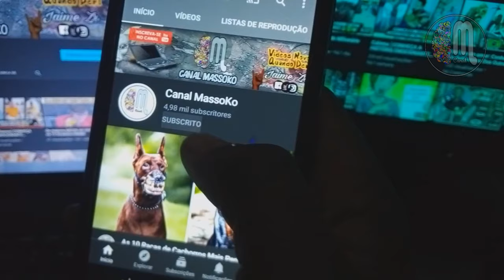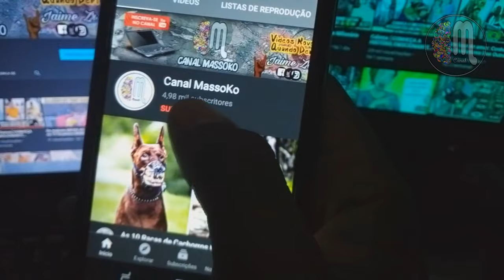Yasmine│Conheça a sua emocionante História!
No vídeo de hoje fizemos uma colheita de informações sobre a origem da cantora portuguesa de origens africanas Yasmine Carvalho.

Edição:
 Vegas Pro 17
 Capa/Thumbnail: Adobe Photoshop cc 2020
Pessoal não se esqueça de se inscrever e activar o sino das notificações, dessa forma estarão ajudando o canal a crescer, e assim se puderem compartilhem o vídeo para os seus amigos, obrigado!

Abraços e beijos,
Zr Muchanga.